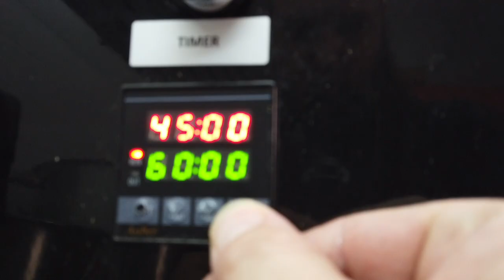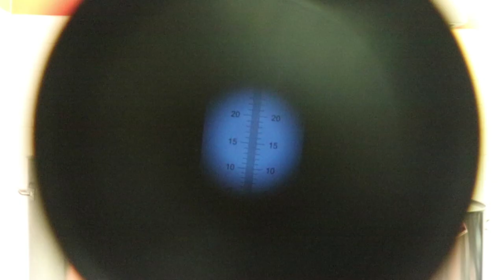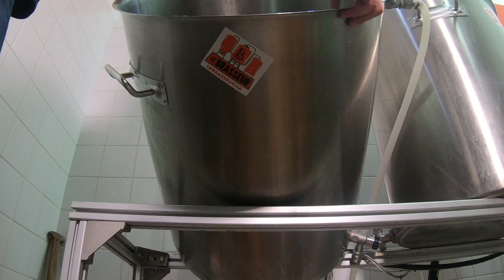JE BRASSE UNE WHEAT BEER (BIÈRE DE BLÉ)